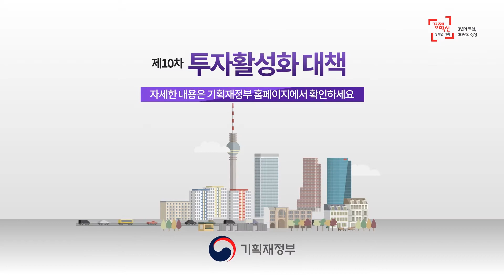[기획재정부] 한발 앞선 투자와 혁신! 투자활성화 대책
한발 앞선 투자와 혁신이
활기찬 경제를 만듭니다.